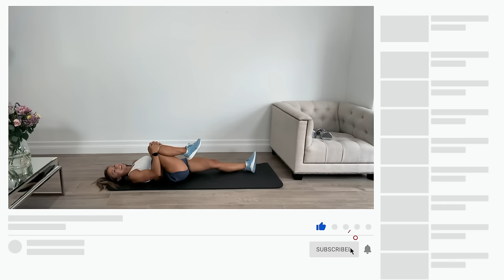1 Hour DUMBBELL FULL BODY WORKOUT at Home | Caroline Girvan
This is a challenging one hour full body dumbbell workout that will target every muscle group with compound movements and complete body exercises to help you become stronger, build lean muscle, burn energy four hours after completing and basically leave you feeling awesome!!

The exercises are performed for 40 seconds each, 20 seconds rest. The exercises are grouped together in combinations targeting same muscle groups. Each combination is repeated 3 times each, so 3 sets of each exercise in total (apart from heel taps and weighted sit up performed 2 x sets).

The weight I am using is 12.5kg x 2 dumbbells for your reference.

WEIGHTED CRUNCH
HEEL TAPS

LUNGES
LUNGES

SINGLE ARM PRESS
SINGLE ARM PRESS

PLANK HIPS UP & DOWN
PLANK TWIST

HIGH SQUATS
ROMANIAN DEADLIFT

CHEST PRESS
TRICEP PRESS

REVERSE CRUNCH
WEIGHTED SIT UP

CURTSEY LUNGE
CURTSEY LUNGE

MANMAKER
SQUAT TO PRESS

I would just like to point out the following key points to this workout:

• This is a real time workout, so if I stop to take a rest, just keep going! Take a break anytime you need to when you feel you can’t do perfect form!

• With the Manmakers at end, treat each part of the movement individually so take your time to stabilise for rows, bicep curl with  chest up and press overhead with knees slightly soft.

• With the single arm rows, try to stretch upper middle back by taking it slow at bottom to let muscles lengthen then draw elbow up.

• Make sure during Romanian deadlifts to keep shoulder blades together, knees slightly bent, push bum back and keep head in line with torso as it lowers!

I hope you all enjoy this workout and really allow yourself to feel each contraction!

Happy training!!

Cx

If you are new to exercise or planning on embarking on a new fitness programme, you should consult your physician.